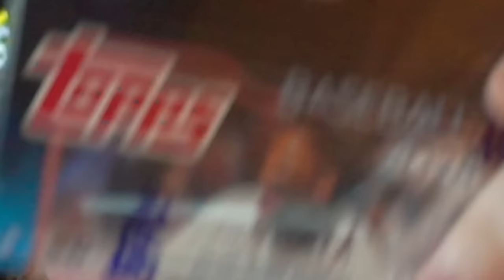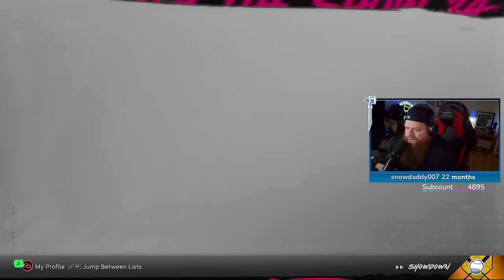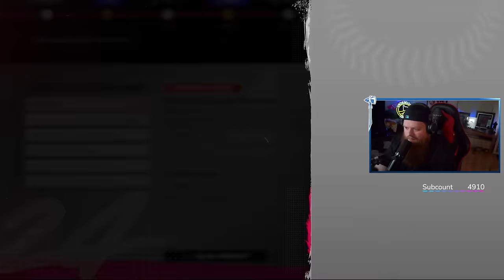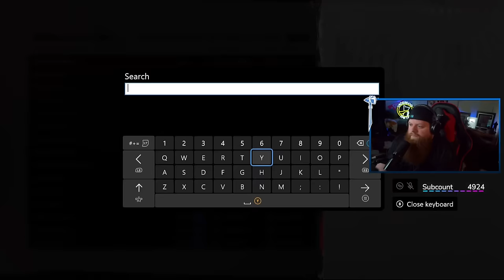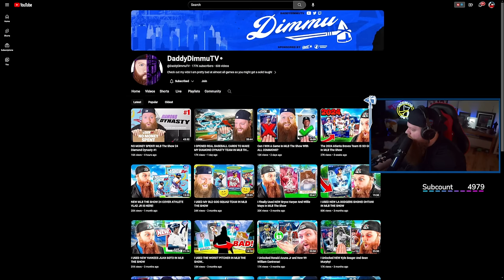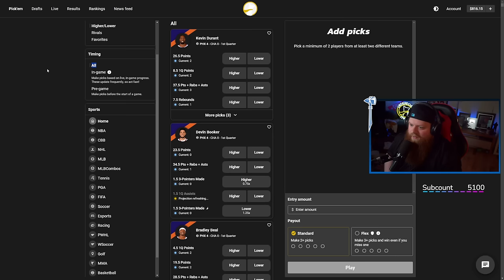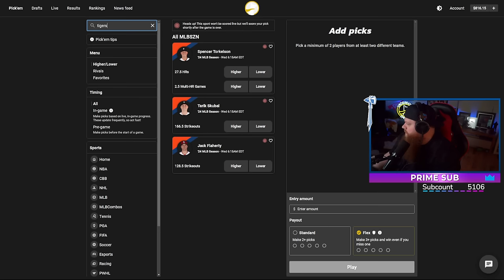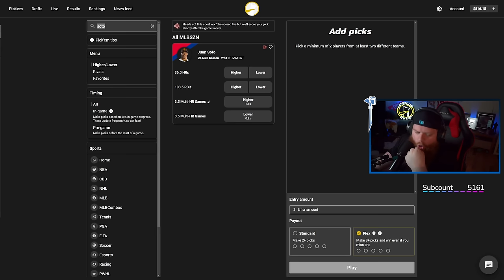I BEAT THE HARDEST CHALLENGE IN MLB THE SHOW 24